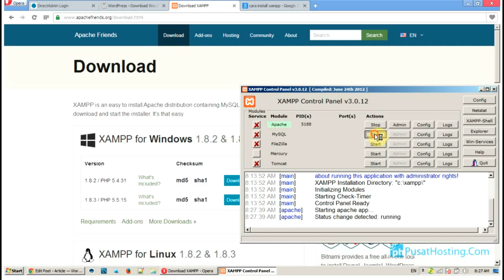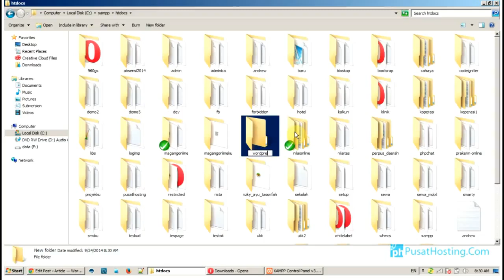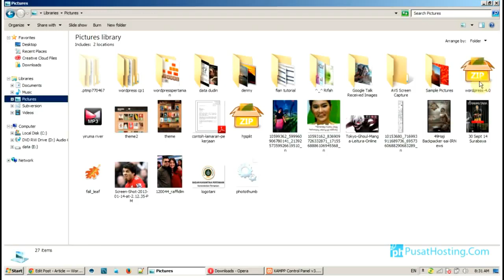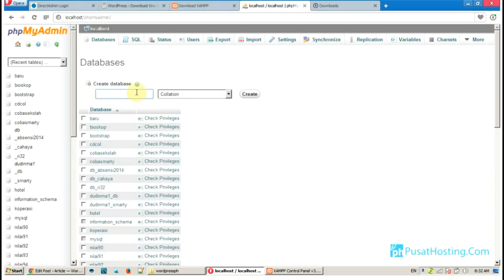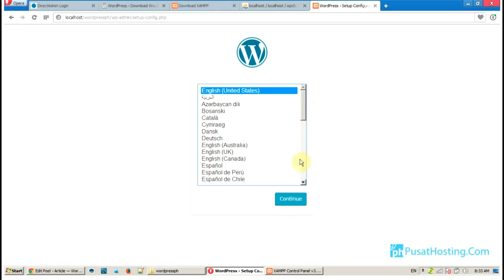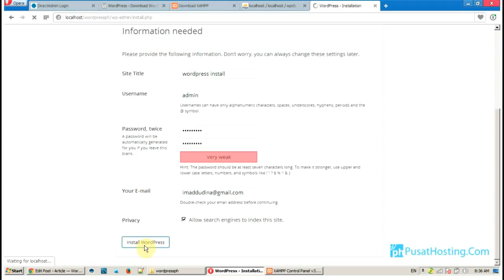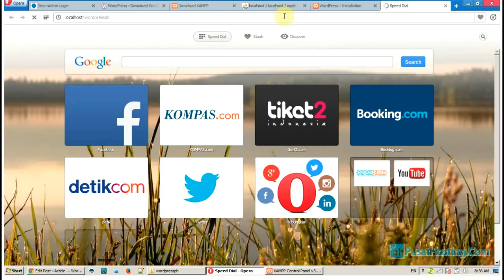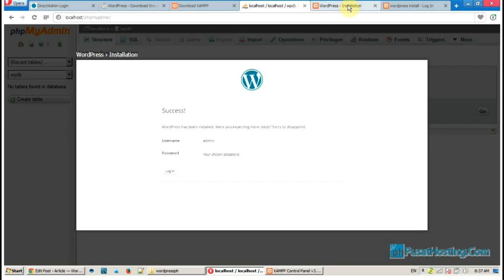Tutorial cara install WordPress dengan XAMPP di localhost by SMS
Berikut cara install WordPress dengan XAMPP di localhost secara detail